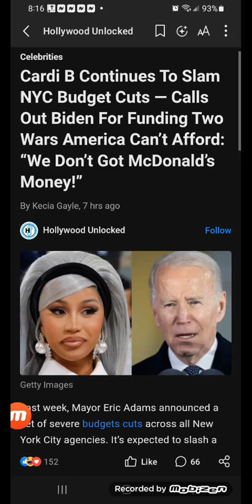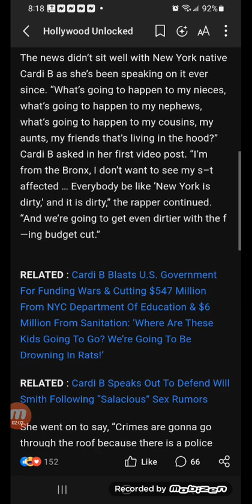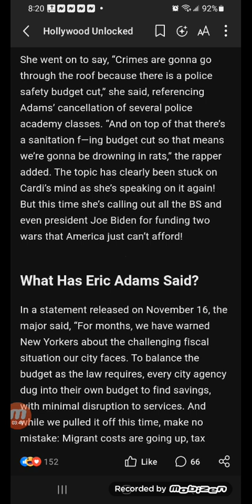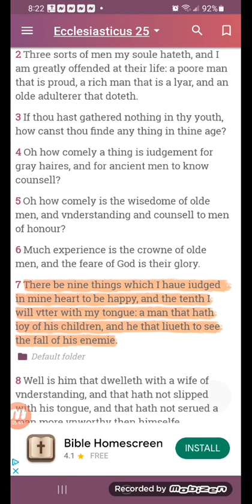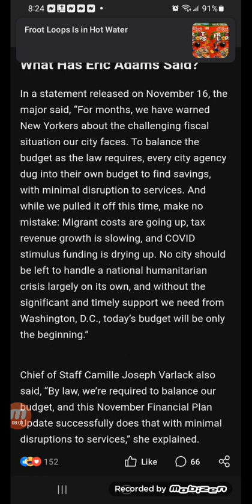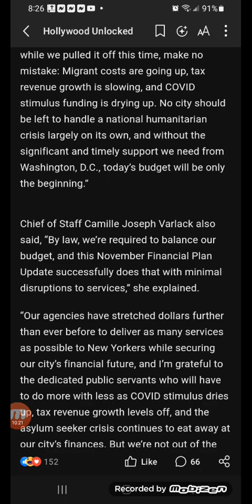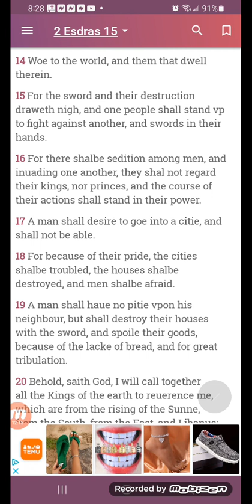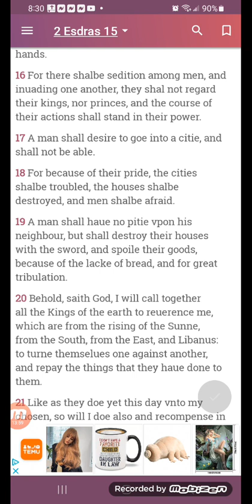Cardi B Continues To Slam NYC Budget Cuts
Cardi B Continues To Slam NYC Budget Cuts — Calls Out Biden For Funding Two Wars America Can’t Afford: “We Don’t Got McDonald’s Money!”